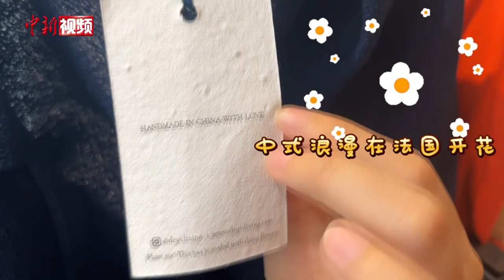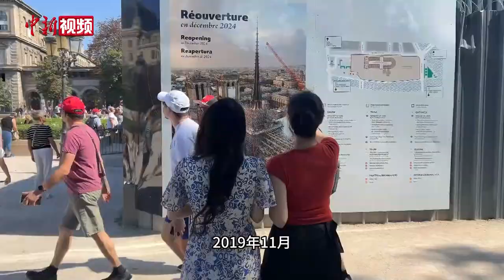【小新的vlog】从“制”造到“智”造：行走巴黎，遇见中国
从卢浮宫，到圣母院，从一枚小小的奥运徽章，到一块大大的LED屏幕，从一件精致的中国风服装，到奥运场馆的智慧型装备，中国制造在巴黎随处可见。巴黎奥运正在如火如荼地进行，今年适逢中法建交60周年，一起跟随中新社记者的镜头，行走巴黎，遇见中国。